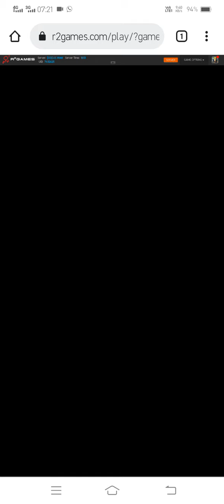Dragon Awaken H5 chrome browser in Mobile.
While game Dragin Awaken playing from mobile in chrome browser it's take too long and lag. After loading game when we touch screen for specific location in game it's click another location. Game broken for Mobile permenant. No flash version and no H5 version worked.